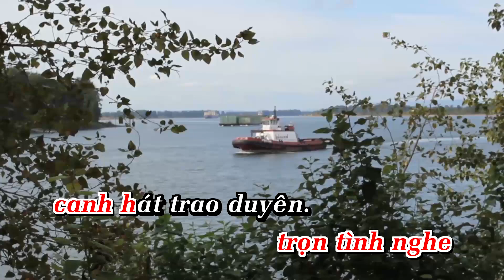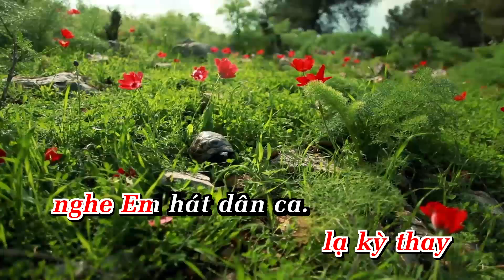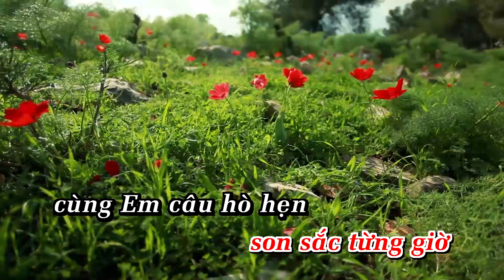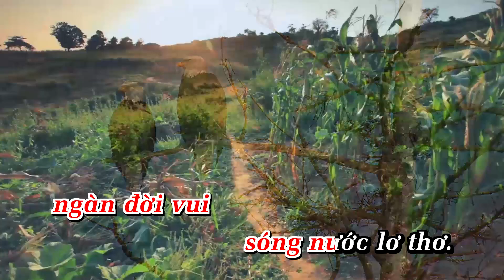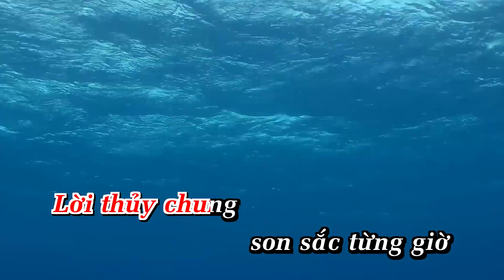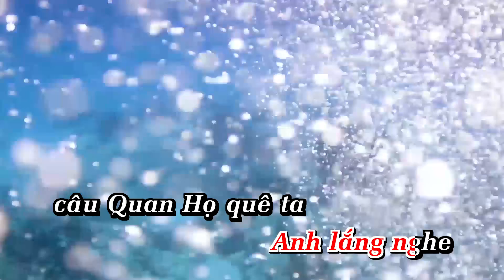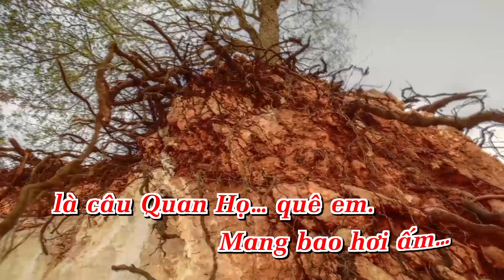Gửi Về Quan Họ - Karaoke - Tone Nữ - Nhạc Sống | AnaKaraoke | ShowbizKaraoke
LỜI BÀI HÁT  : Gửi Về Quan Họ - Karaoke - Tone Nữ - Nhạc Sống | AnaKaraoke | ShowbizKaraoke

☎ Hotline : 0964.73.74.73